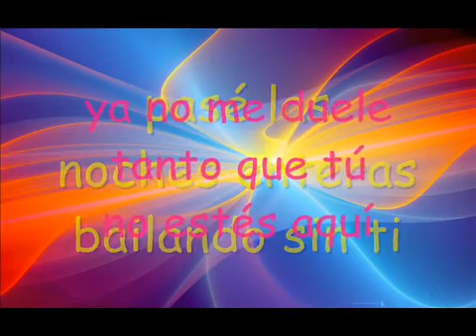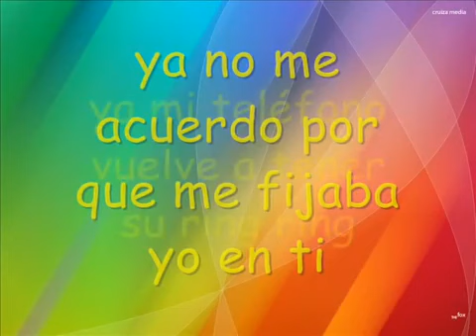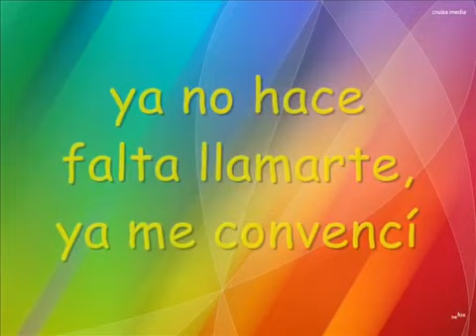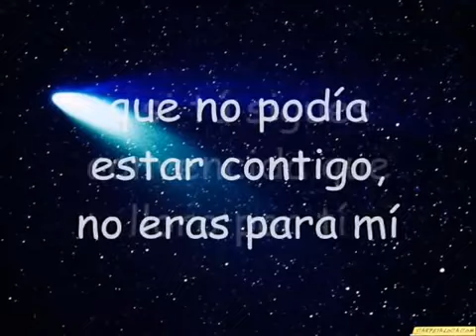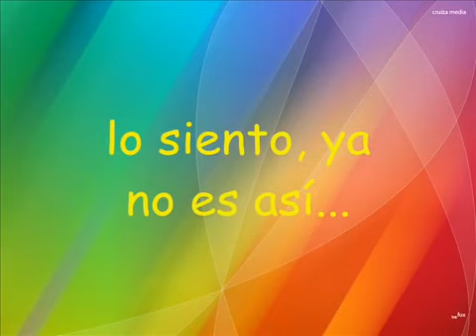Loco por volverte a ver